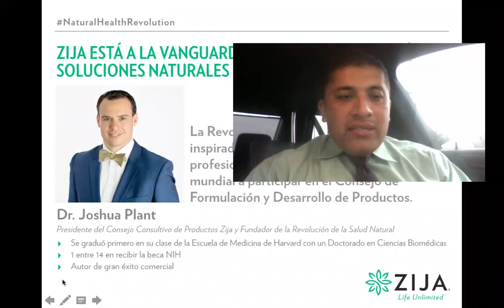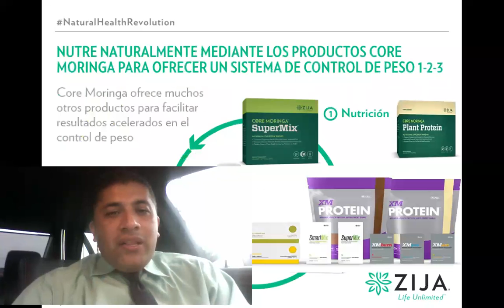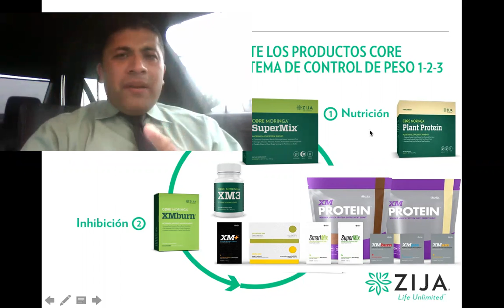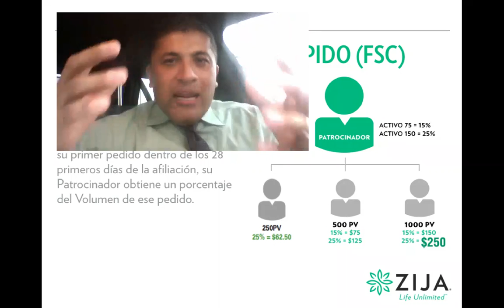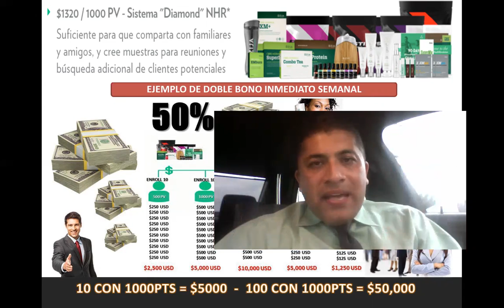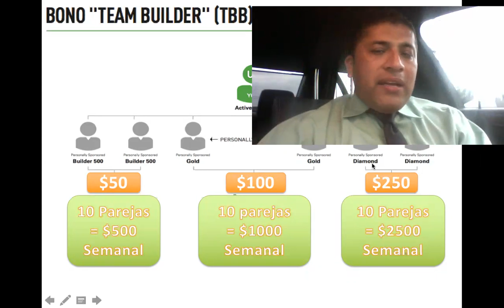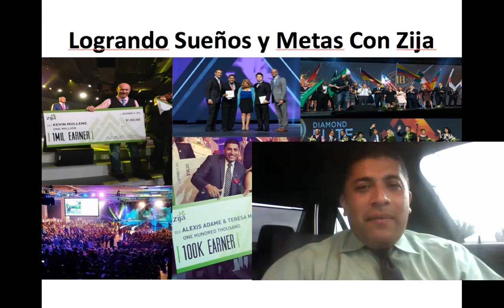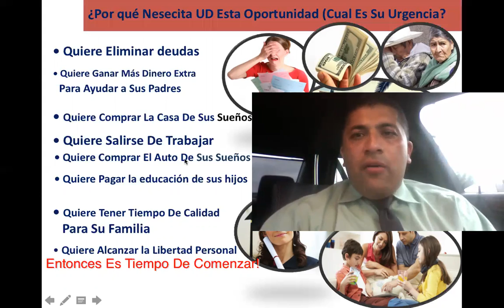super presentacion del negocio zija con alexis adame y enrique sanchez junio 9 de 2017